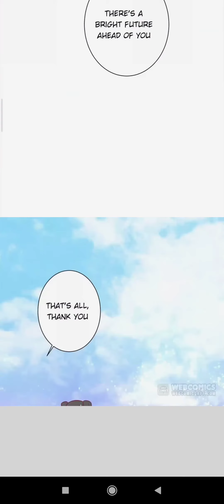Prince, I'm On A Diet ep38